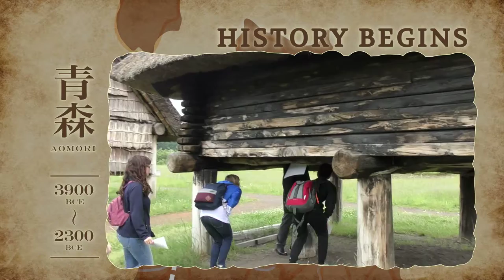Once Upon a Time in Japan Traveling History Seminar in Japanese History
Once Upon a Time in Japan is a hands-on, intensive Japanese history seminar, created in partnership with and tailor-made for the students of the College of William and Mary and Dickinson College, two of our exchange partners. The innovative program takes a small group of students to over 40 historical sites in 10 cities, all in less than four weeks. After a short stay in Akita, students travel, together with the instructor, from Aomori in the north all the way to Nagasaki in the south, thereby tracing the course of Japanese history from Jomon prehistory forward in time to World War II. At each site, students take part in English-language, on-site interactive discussions about the sites' historical roles and the key events which occurred precisely where they are currently standing. The program is designed to deepen their understanding of Japanese history by making it experiential.

No Japanese language ability is required! The course is taught entirely in English, and in addition to the survival Japanese lessons the program includes, which help students in their travels, on-site translation and help with meals and so forth is provided throughout. This spring, we hope you will consider retracing the course of Japanese history with us, by joining Once upon a Time in Japan!